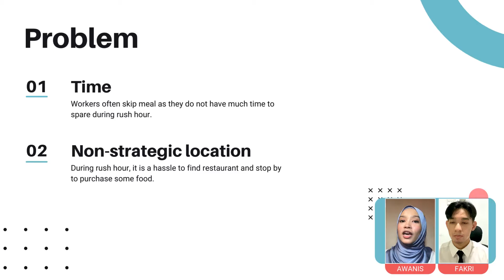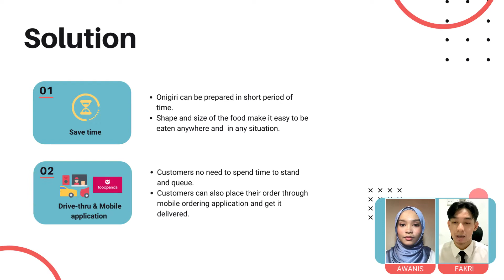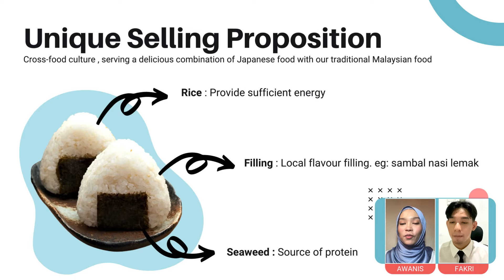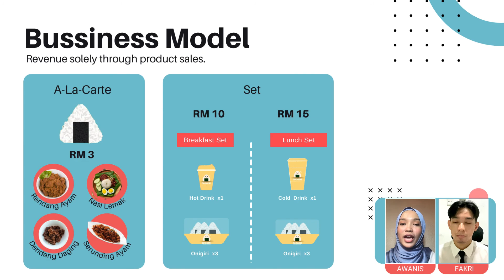[Corn Salad] Group Assignment GEB2102 Entrepreneurship May 2021